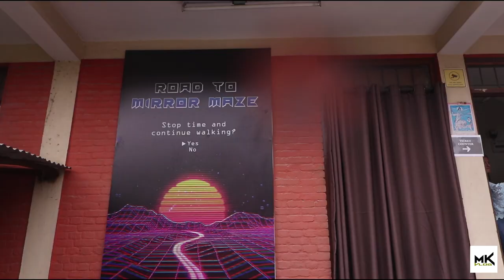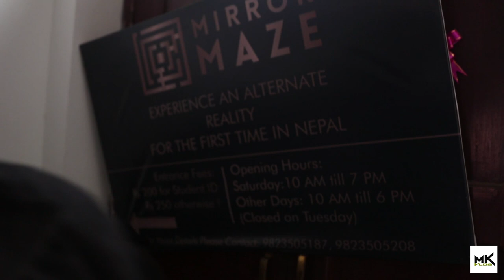Visiting Mirror Maze - Bhulbhulaiya Nepal